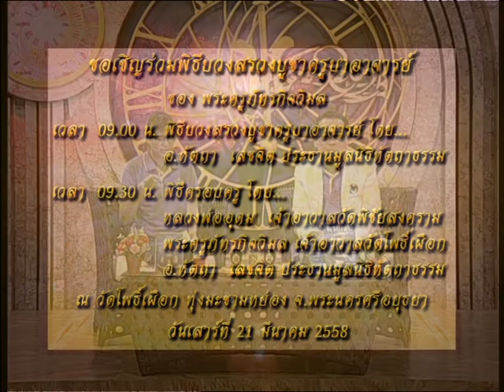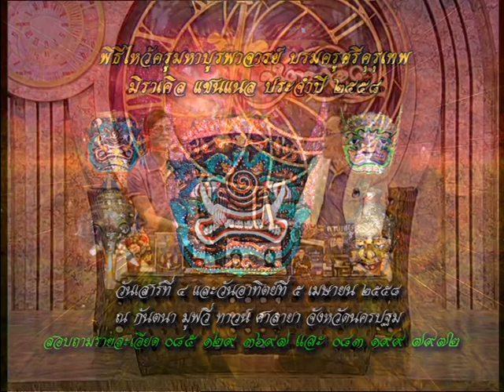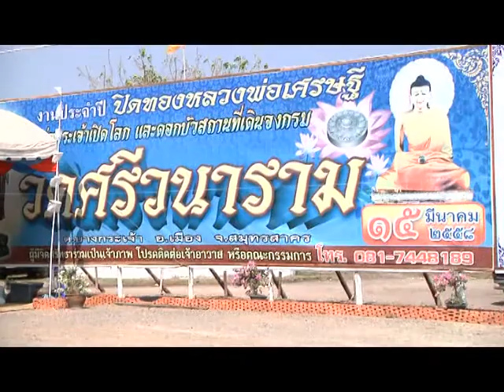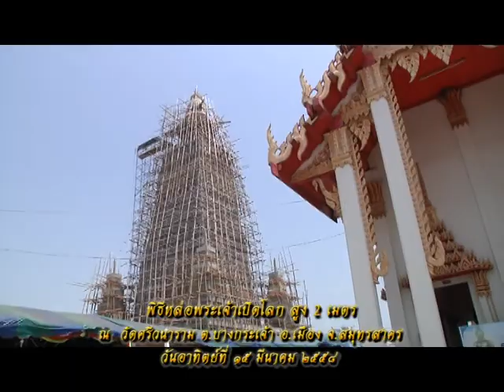รายการหัตถจิต | 18/03/58 | EP 1/4